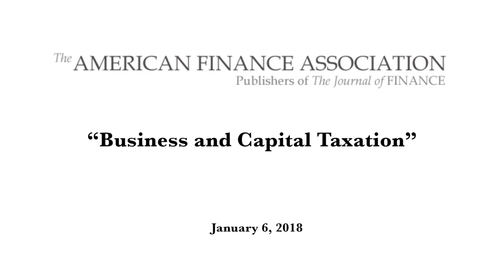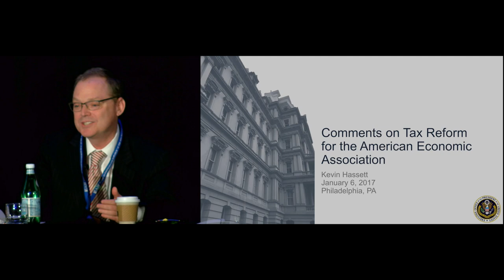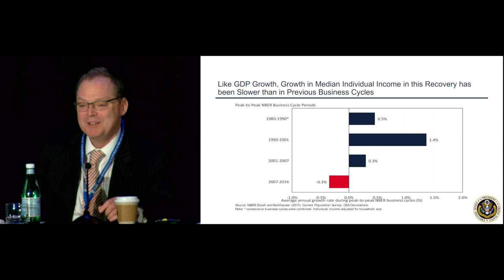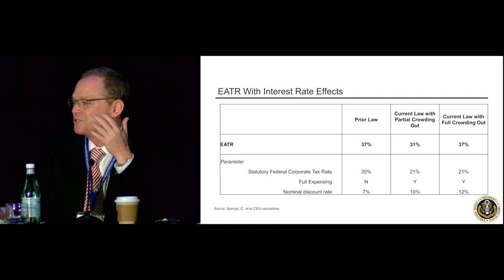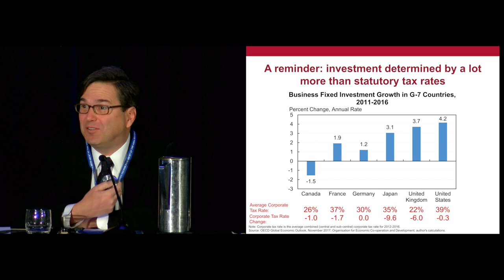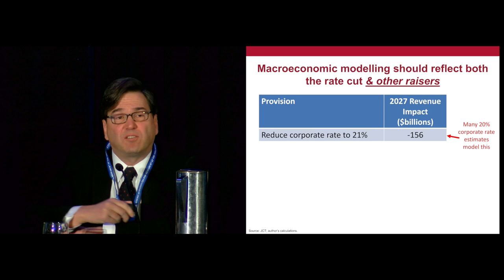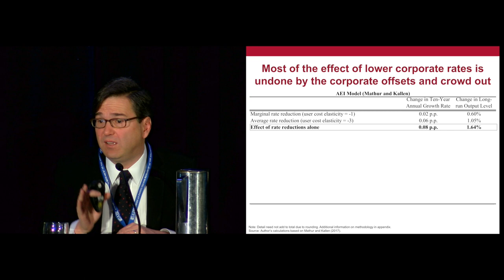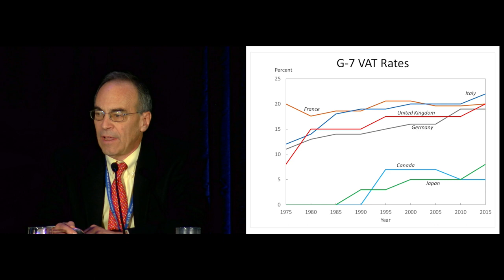Business and Capital Taxation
Session: AFA Panel: Business and Capital Taxation
January 6, 2018 10:15 to 12:15
Regency AB

Session Chair: Joshua Rauh, Stanford University

Presented by: Alan Auerbach, University of California, Berkeley

Presented by: Jason Furman, Peterson Institute of International Economics

Presented by: Kevin Hassett, Council of Economic Advisers